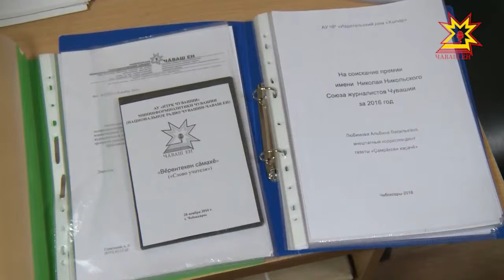Чи лайăх калем ăстисене преми парса чыслĕç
Çулсерен калем ăстисене Чăваш пичечĕн кунĕ умĕн професси премийĕсем параççĕ. Чăваш ен журналисчĕсен чи сумлă премийĕсене илес текенсем конкурса ĕçсем тăратмалли тапхăр пырать.